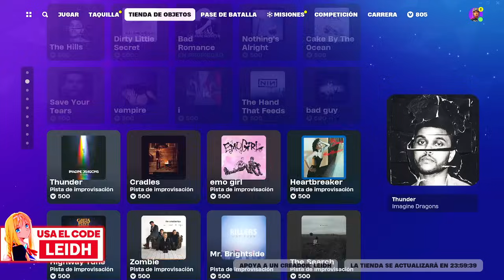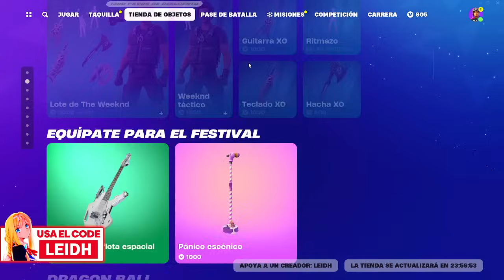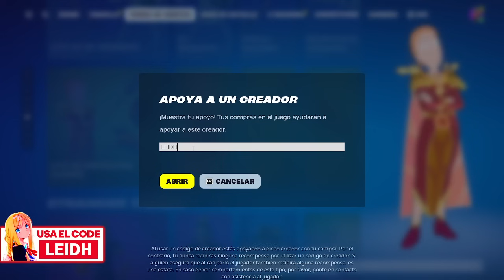¡NADA NUEVO COMO SIEMPRE! NUEVA TIENDA FORTNITE HOY 28/12/23 - TIENDA DE FORTNITE 28 DE DICIEMBRE